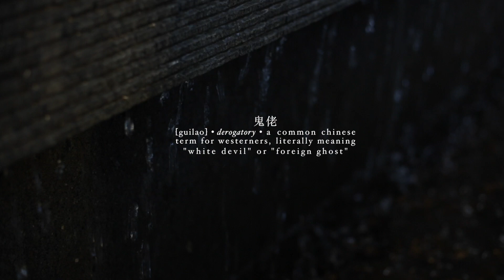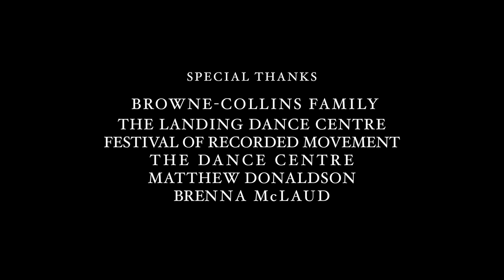F-O-R-M 2018 Commission: Foreign Ghost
Description:
Foreign Ghost is the experience of being neither, both, one or the other. Based on the experiences of Chinese-Canadians, Foreign Ghost attempts to give the community an understanding of biculturalism and biracism. The journey is followed throughout Vancouver, exploring the different cultures in space and how that influences identity.  Water can influence the movement of a fish if it is not strong enough to swim in the direction it wants to go.

Creative Personal:
Director: Elizabeth Armitage
Cinematographer: Aidan Chin
Editor: Long Xi Vlessing
Costume: Catherine Armitage